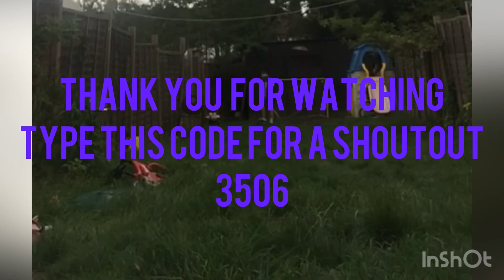Football w Pooie louie 101 part 1 Edited by badboysky 101